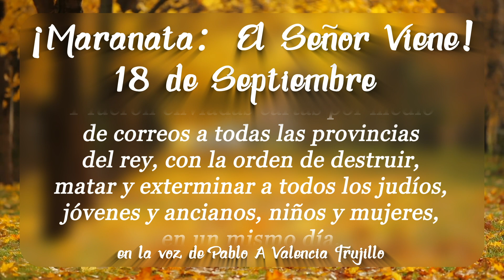¡Maranata: El Señor Viene! Septiembre. Día 18 - Señalados para la Muerte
Septiembre - El Fin del Tiempo de Prueba
Día 18 - Señalados para la Muerte

Créditos:
Thumbnail photo by Luke Ellis Craven on Unsplash